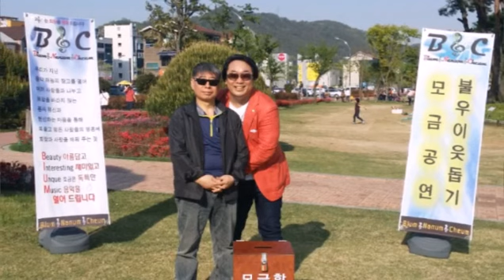안동역에서 어쿠스틱버전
재미삼아 만든 어쿠스틱버전